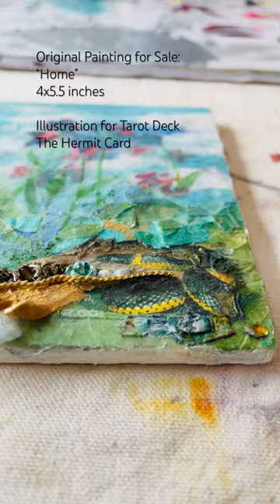Mixed Media Original Painting (tutorials for beginners-check out my page!)